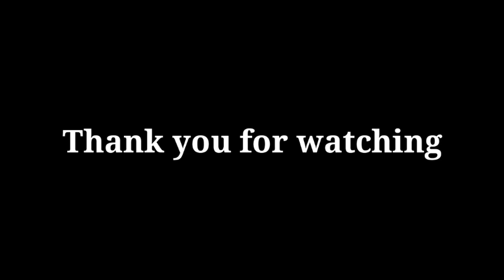PANIBAGONG SASAKYAN NA LILIPAD KA NALANG SA KALSADA